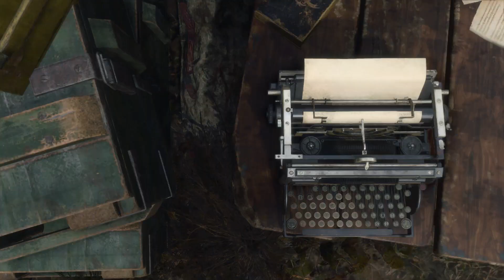Let's Play Resident Evil 4 Remake [Blind] Part 6 - I Can't Believe I Bought This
Hello everyone and welcome to Resident Evil 4 Remake.  I've been wanting to do a playthrough of Resident Evil 4 for quite some time, and the Remake finally gives us the perfect opportunity to finally dive into one of the best games in the series.  Tasked with finding the President's daughter in a rural area in Spain, Leon S. Kennedy is still struggling with trying to forget about the gruesome night he spent in Raccoon City, and all he wants is to forget about it.  However, the horrors of of genetically created monsters have a way of just coming back for more, only this time, he's in far more danger as he is now the experiment.  Join us as we make our way through a forsaken village, a crooked castle, and an infested island as we try to find the President's Daughter Ashley, free ourselves from this growing parasite, and make it out alive.  Once again, we step into the world of Survival Horror, and it's gonna be one hell of a night.

Difficulty: Standard